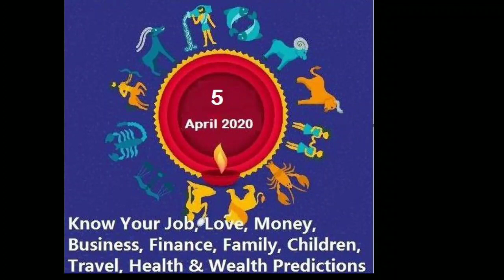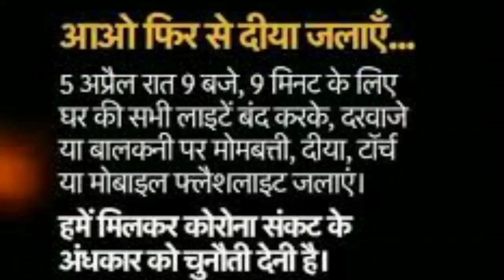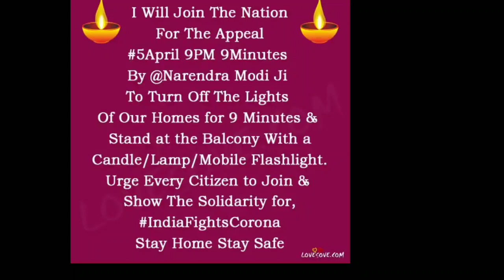Stay home stay life ।। आओ मिलकर दीप जलाएं।। कोरोनावायरस से जंग।।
आओ मिलकर दीप जलाएं।
हम सब साथ हैं।।